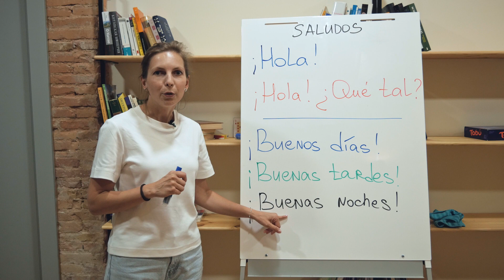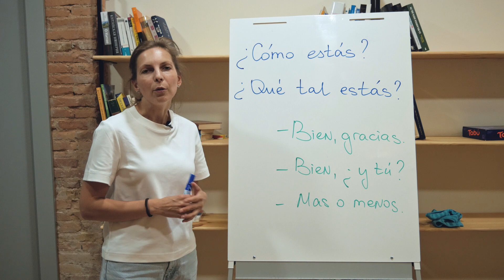Saludos y despedidas en español